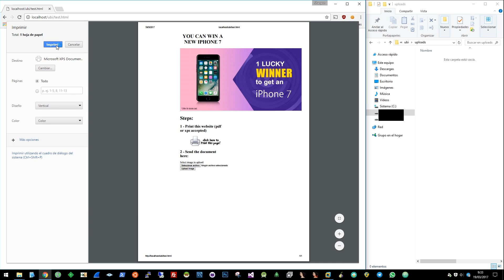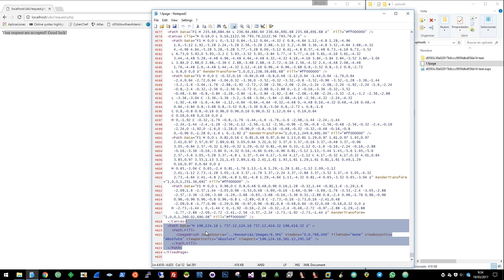Chrome Printjacking - XPS